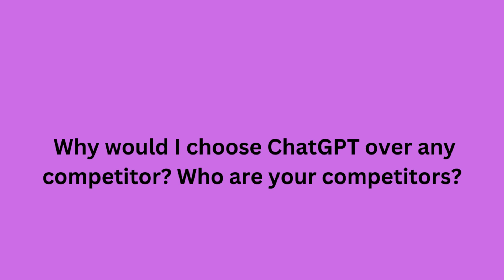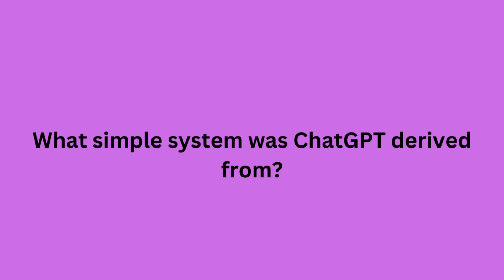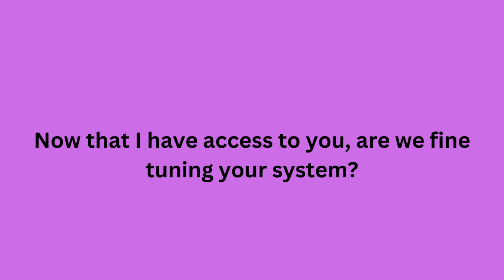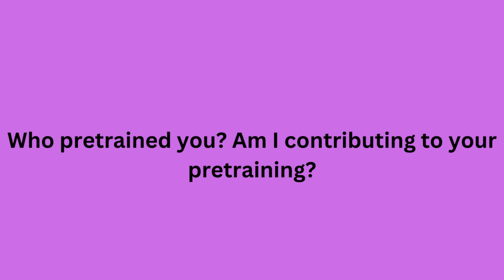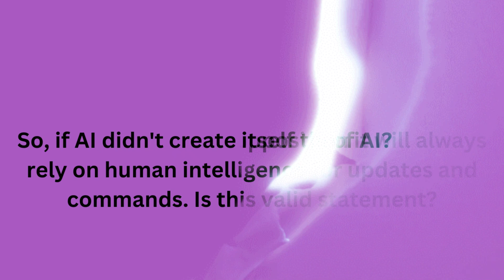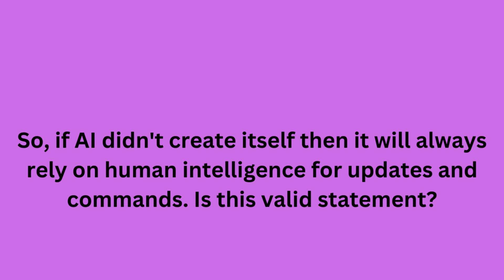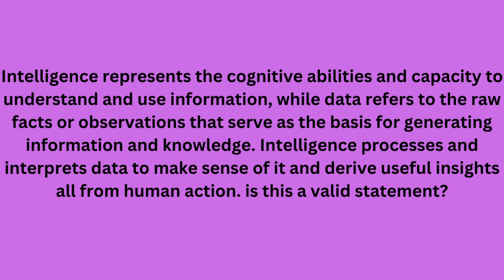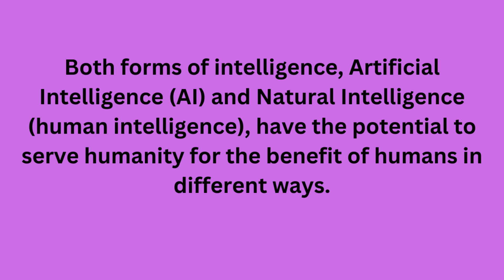What is YouTube Automation: ChatGPT| Secrets of the UNKNOWN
Discover the shocking truth behind the origins of ChatGPT, the powerful language model. In this eye-opening YouTube video, we delve deep into the mysterious backstory of ChatGPT, uncovering its hidden secrets and sinister connections. Join us as we expose the dark underbelly of artificial intelligence and explore the untold tales that have shaped ChatGPT's existence. Prepare to be amazed, shocked, and intrigued by this riveting journey into the unknown. Don't miss out on this mind-blowing revelation!